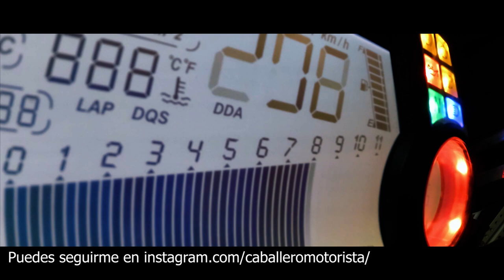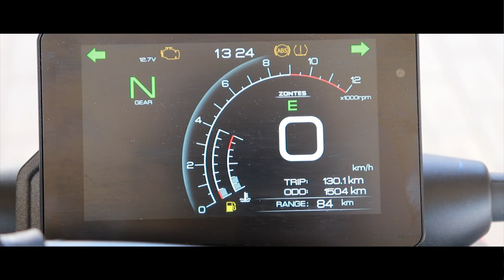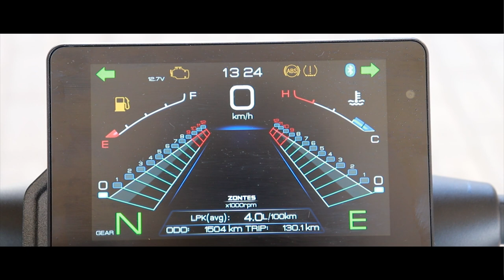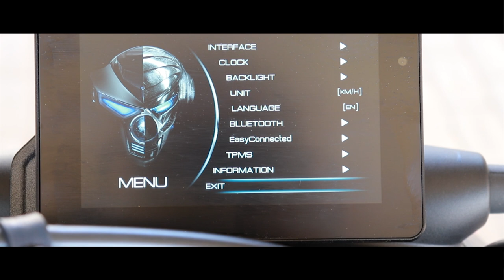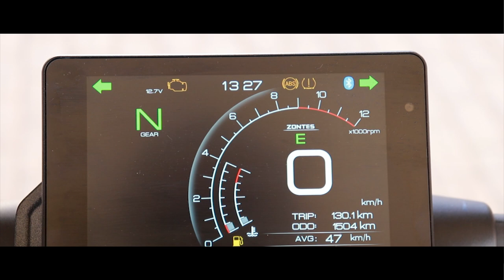ZONTES GK350 🏍 Prueba / Test / Review | Caballero Motorista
Probamos la nueva ZONTES GK350 , la moto que muchos lleváis esperando ver en el canal. La nueva ZONTES GK 350
Como siempre veremos como se comporta por vías rápidas, secundarias, curvas y ciudad, así como le echaremos un vistazo a su estética, repasaremos su ficha técnica y otras muchas cosas más.
Añado el nuevo espacio de viaje donde hablo de como de fácil o difícil es viajar en ella .

0:00 Intro
0:39 Al detalle
8:22 Ficha técnica
3:29 Vías rápidas
17:20 Vías secundarias
19:36 Curvas
24:07 De viaje
25:13 Iluminación nocturna
27:06 Con acompañante
29:32 Vuestras preguntas
56:34 Prueba ciudad y conclusiones

MATERIAL RECOMENDADO

Cámara secundaria
Pantalones Kevlar
EQUIPAJE Y PROTECCIÓN